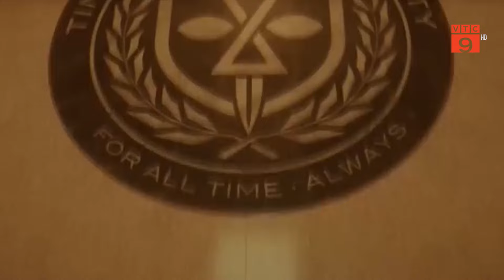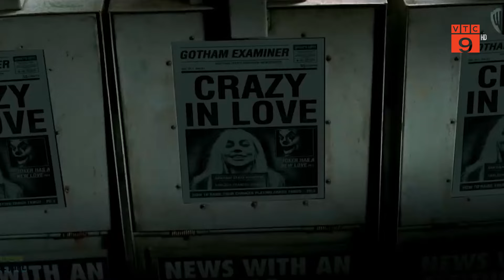CÁC BOM TẤN ĐÁNG MONG ĐỢI TRONG NĂM 2024 | VTC9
VTC9 | CÁC BOM TẤN ĐÁNG MONG ĐỢI TRONG NĂM 2024 | VTC9